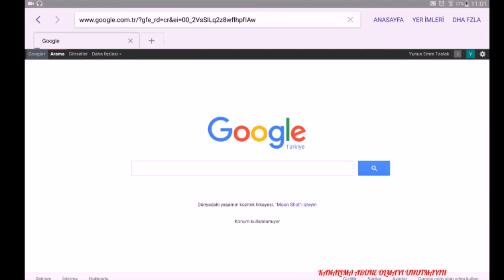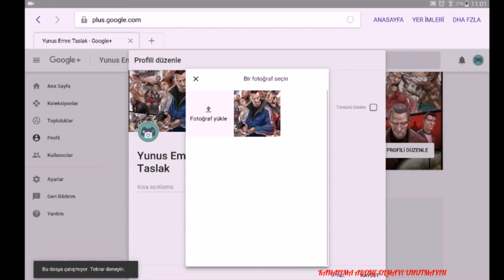Telefon ya da Tabletten Youtube'ye Fotoğraf Koyma